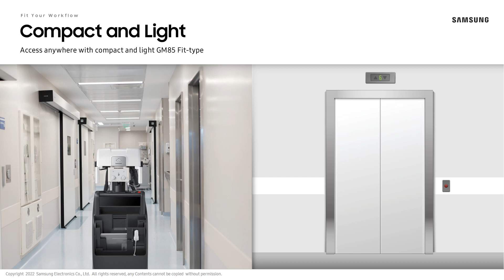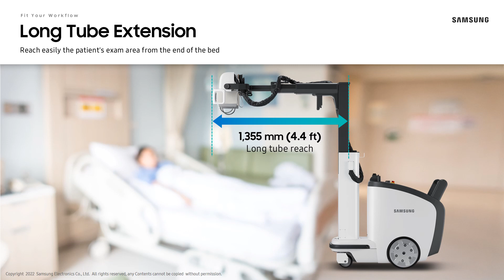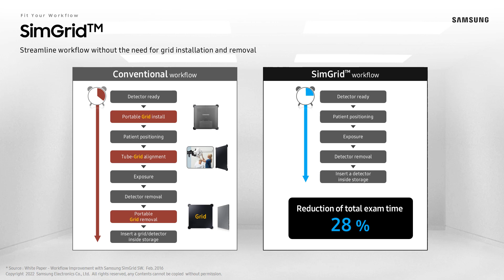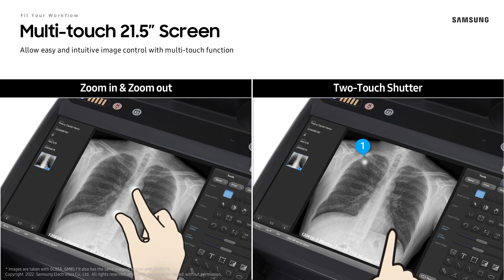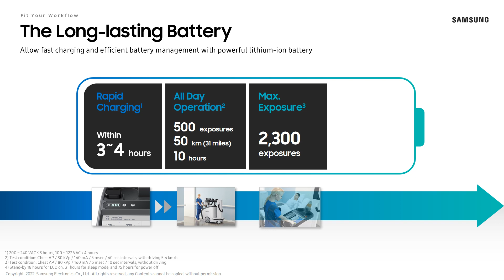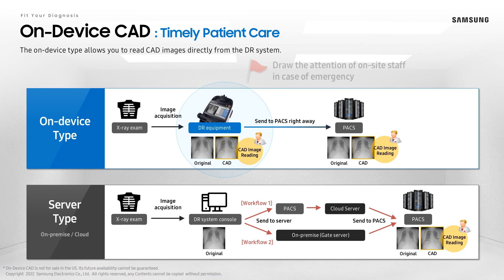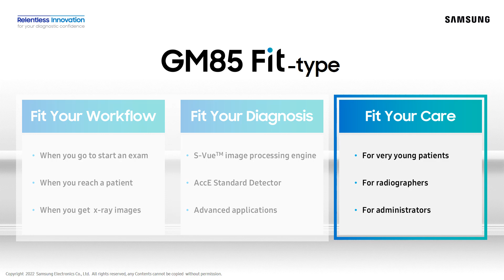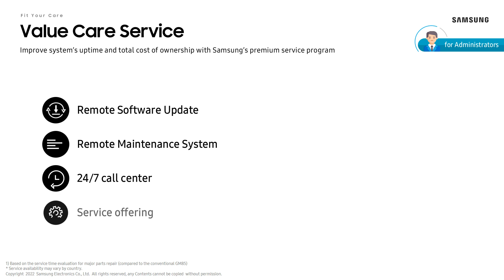Samsung GM85 FIT Mobile X-ray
As Samsung's latest development, the GM85 FIT is designed for those who want to experience the Samsung user experience but do not need as many features as the GM85 mobile X-ray. This new mobile X-ray fits to your expectations.